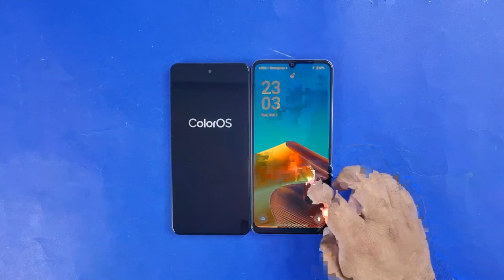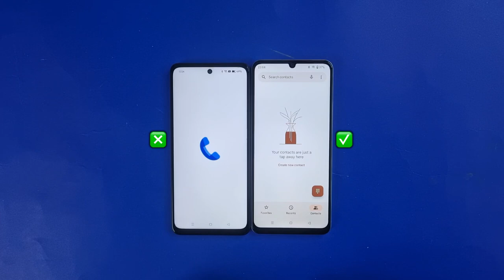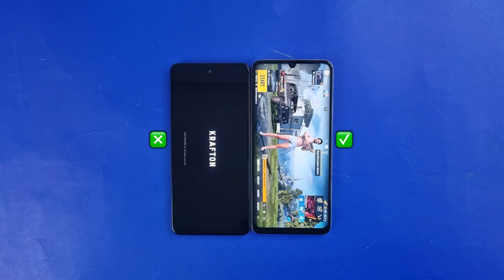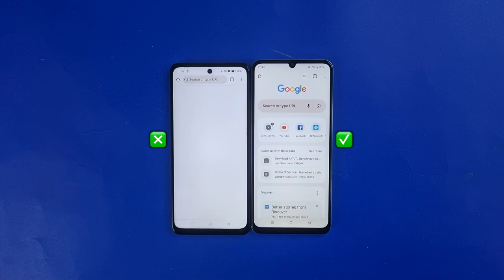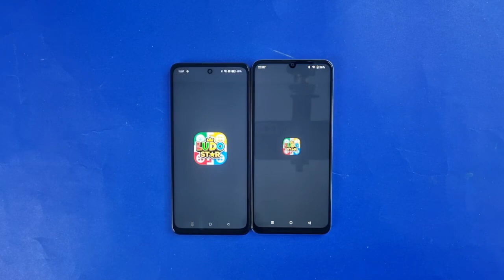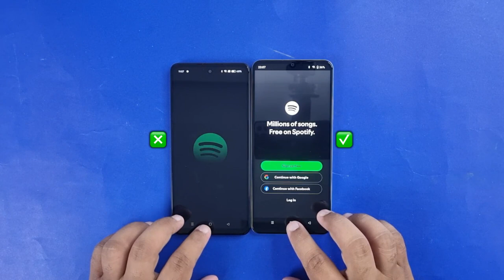Realme Note 60 Vs Oppo A3x - Speed Test ⚡️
be infringing.